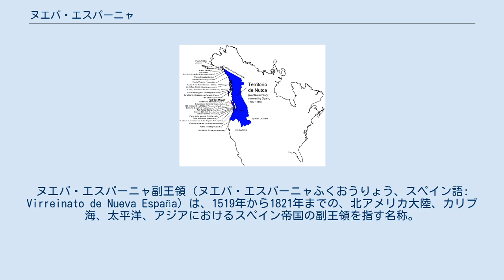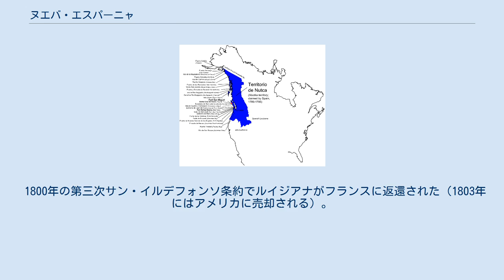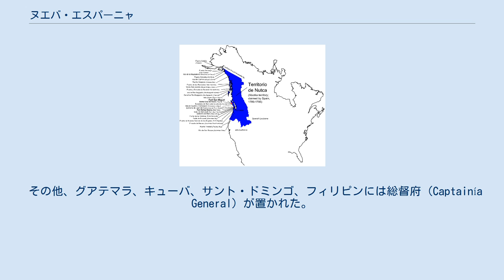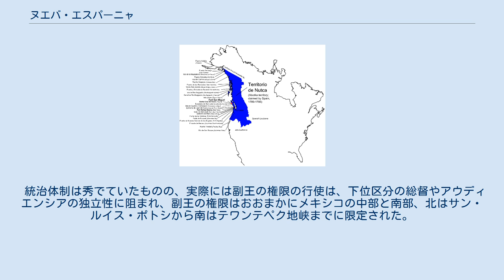ヌエバ・エスパーニャ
エルサルバドル・スペイン関係
スペイン・メキシコ関係
ヌエバ・エスパーニャ副王領（ヌエバ・エスパーニャふくおうりょう、スペイン語: Virreinato de Nueva España）は、1519年から1821年までの、北アメリカ大陸、カリブ海、太平洋、アジアにおけるスペイン帝国の副王領を指す名称。
スペイン語で「新スペイン」という意味。
 江戸時代の日本では、「ノビスパン（濃毘数般）」、「新イスパニア（新意斯巴尼亜）」などと呼ばれた。
 ヌエバ・エスパーニャは、1521年にスペインとメソアメリカの仲間によるアステカ帝国の征服（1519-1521年）が完了した際に設立された。
アメリカ大陸に設立された4つのスペイン副王領の中で最初に設立された（残り3つは南アメリカを管轄した）。
その領土は、メキシコ、中央アメリカ、アメリカ合衆国の南西部、中部、およびフロリダ、そしてフィリピン、マリアナ諸島およびカロリン諸島に渡った。
 1635年以降は、スペイン王によって任命されるヌエバ・エスパーニャ副王が統治者する植民地となった。
首都はメキシコシティ。
こうして、スペインによってヨーロッパ〜アメリカ〜アジアを結ぶ広大な貿易網が確立された。
これらの地域にはローマ・カトリックが強制的に布教された。
インディアンの反乱や、イギリスやフランス、アメリカなどの列強によって一部領土が奪われることがあったものの、メキシコを中心とするそのほとんどの領土はメキシコ独立まで保たれた。
 1821年にメキシコ帝国が独立し、ヌエバ・エスパーニャは解散された。
 スペイン人によってまずはカリブ海の島々に植民都市が形成された。
これらの都市はアメリカ大陸征服の拠点とされた。
1521年にアステカ帝国の征服が完了すると、中央メキシコではアステカの首都テノチティトランがヌエバ・エスパーニャの主要な入植地に転換され、メキシコはスペインのアメリカ大陸植民活動の重要な拠点であり続けた。
初期のヌエバ・エスパーニャのスペイン系入植都市は次のようなものがある： スペイン人による小さな港町ベラクルス（1519年）とメキシコ・シティ（1521-24年設立）の間にはプエブラ・デ・ロス・アンヘレス（1531年）やコリマ（1524年）が設立された。
メキシコ・シティの北では、ケレタロ（1531年頃）が設立され、バヒーオと呼ばれた広大な農地となった。
メキシコ市の北西にグアダラハラ（1531–42年）が設立され、この地域の主要なスペイン系都市となった。
メキシコ・シティの西にはValladolid（1529年、Michoacan）が設立された。
メキシコ・シティの南ではアンテケラ（1526年）がオアハカの中心となった。
サンティアゴ・デ・グアテマラ（1524年）メリダ（1542年）、 カリブ海の小さな港としてカンペチェ（1541年）がユカタンに設立された。
カンペチェとベラクルスの間には海上貿易が行われていた。
副王領が設立されるまでの最初の20年間、いくつかの現在でも重要な位置を占める都市が設立された。
北のサカテカス（1547年）は後に銀鉱で栄えた。
ここはどう猛な遊牧民のチチメカ族のエリアであり、チチメカ戦争などのスペイン人との争いが起こった。
 1532年にインカ帝国を征服した後、広大な南アメリカへのさらなる遠征活動が始まった。
1540年に、ヌエバ・エスパーニャに次ぐ第二の副王領であるペルー副王領が設立された。
南アメリカ植民地化はさらに拡大し、ヌエバ・グラナダ副王領（1717年）、リオ・デ・ラ・プラタ副王領（1776年）も後に設立された。
 16世紀を通して、中央アメリカおよび北アメリカに数々のスペイン人の町が建設された。
1568年から1587年の間に、スペインは現在のアメリカ合衆国南部のジョージアやサウス・カロライナへのキリスト教宣教活動を行なっている（これらの地域は17世紀にイギリスのジョージア植民地とサウスカロライナ植民地となる）。
これは現在のフロリダでは一部成功し、セントオーガスティン（1565年）が設立された。
これは、現在のアメリカ合衆国の中ではヨーロッパ人によって最も古くに設立された街である。
 さらに領土を拡大するため、フランシスコ・バスケス・デ・コロナドによるアメリカ合衆国南西部の探検（1540–1542年）、フアン・ロドリゲス・カブリリョによる太平洋岸...